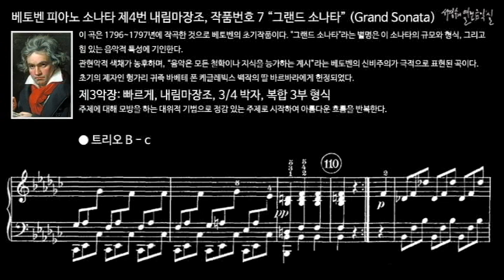베토벤 피아노 소나타 제4번 내림마장조, 작품번호 7 “그랜드 소나타” (Grand Sonata) 제3악장 트리오 B - c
이 소나타의 규모와 형식, 그리고 힘 있는 음악적 특성에 기인한다. 관현악적 색채가 농후하며, “음악은 모든 철학이나 지식을 능가하는 계시”라는 베토벤의 신비주의가 극적으로 표현된 곡이다. 초기의 제자인 헝가리 귀족 바베테 폰 케글레빅스 백작의 딸 바르바라에게 헌정되었다.

Ⅲ. Allegro, E-flat Major, 3/4 meter, Compound ternary forms
제3악장: 빠르게, 내림마장조, 3/4 박자, 복합 3부 형식

주제에 대해 모방을 하는 대위적 기법으로 정감 있는 주제로 시작하여 아름다운 흐름을 반복한다.